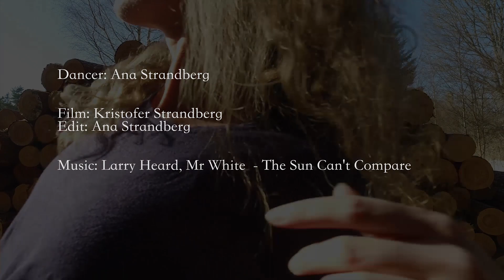s.r.nd.r - by Ana Strandberg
Surrender to Love, Music & Free expression

Dancer: Ana Strandberg
Film: Kristofer Strandberg
Edit: Ana Strandberg
Music: Larry Heard, Mr White - The Sun Can't Compare